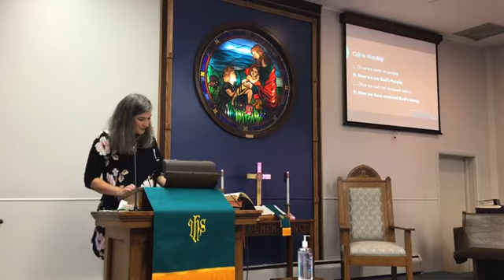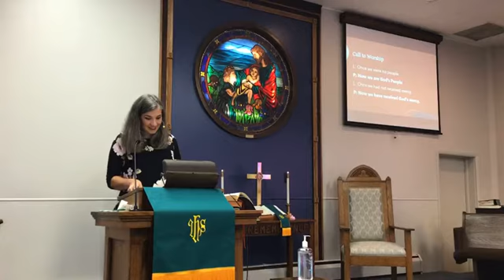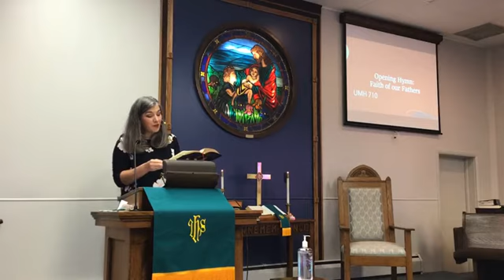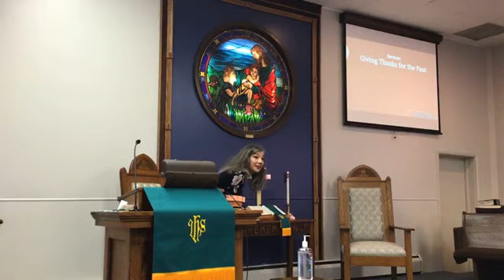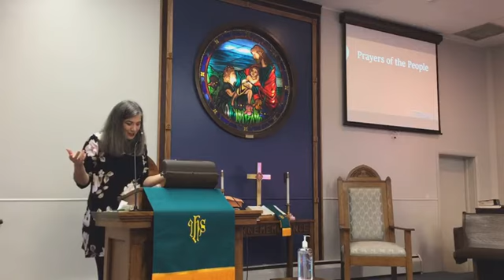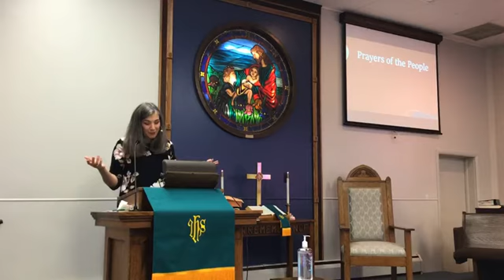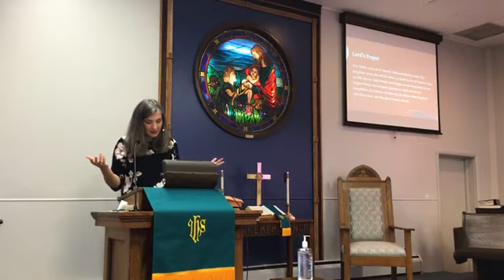Sunday Worship 10/17/2021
Ives Chapel UMC is a small Church with a big heart in Baldwin City, KS.

Come worship with us in person or through our livestream on our FaceBook page.

Sunday Worship @ 11am